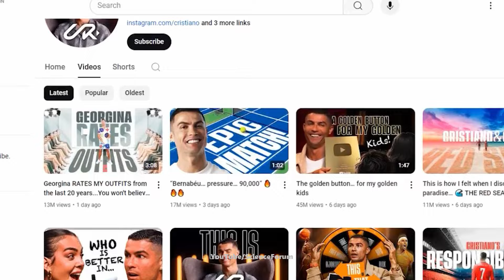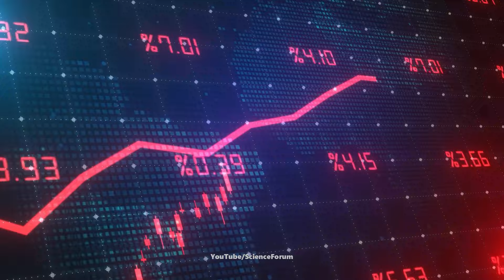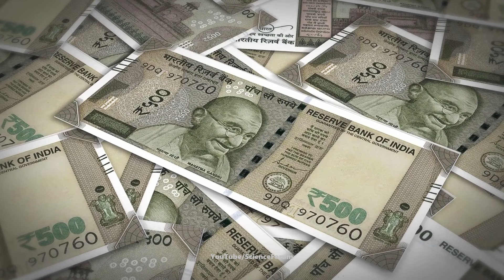Cristiano Ronaldo का 20 काला सच | Cristiano Ronaldo YouTube Channel | UR · Cristiano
Cristiano Ronaldo का 20 काला सच
Cristiano Ronaldo YouTube Channel
UR · Cristiano